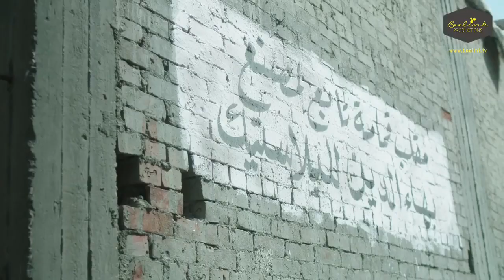فرحة بهاء مكملتش ومشيرة خسرت كل حاجة في لحظة#الكابوس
مسلسل درامي من بطولة يصور رحلة أم في البحث عن قاتل ابنها ، حيث تلاحقها الكوابيس لتروي أحداثا وقعت في ماضيها ، وتربط بينها وبين الحاضر علاقة ما ، فنكتشف أن ابنها كان قد كون العديد من الأعداء نتيجة استهتاره ، وأنانيته ، وتربية أمه الخاطئة له منذ الصغر.
بطولة : غادة عبد الرازق - كريم محمود عبد العزيز - أيتن عامر - احمد راتب - محمد شاهين- كريم قاسم - ندي موسي
تأليف : هالة الزغندي
أخراج : اسلام خيري